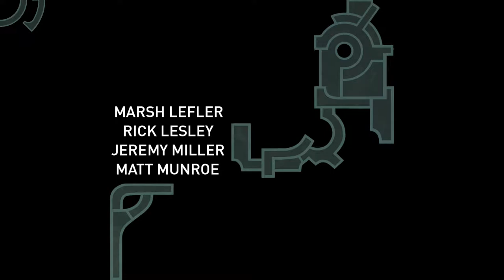Hob Gameplay PS4 FIRST 30 MINUTES! New Addictive Adventure Puzzle Game for PC & PS4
Hob Gameplay PS4 & PC Game.

Hob is a beautiful Adventure Puzzler from Torchlight 2 developer's, Runic Games. We take a look at the first thirty minutes of gameplay and wonder where the game will take us from here on out.

❤ Please consider helping the channel by becoming a Patron ❤

Want to say hello on my next live stream? Here is the schedule:
All times given are in U.K time. I generally stream for over an hour each time.

Mon - 2:30pm & 9:30pm
Tues - 2:30pm
Wed - 2:30pm & 9:30pm
Thurs - 2:30pm & 9:30pm
Fri - 2:30pm (sometimes 9:30pm too)
Sat - 2:30pm

FROM PUBLISHER:
Hob is a suspenseful adventure game set on a stunning and brutal world in disarray. Slowly uncover your role in saving the vibrant life around you while you explore stunning landscapes, solve puzzles, and transform the planet itself.
 - Presented without text or dialogue, Hob's story is revealed through exploration.